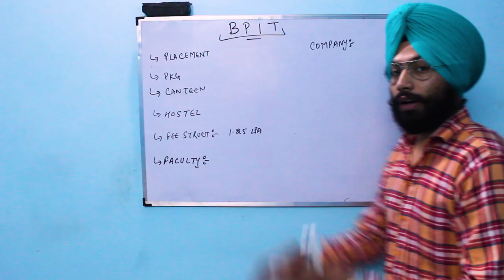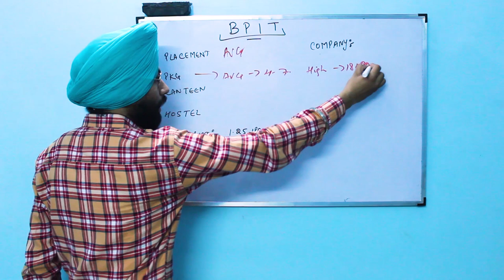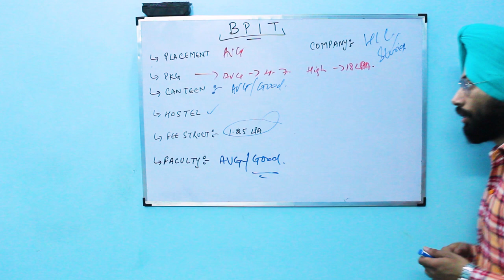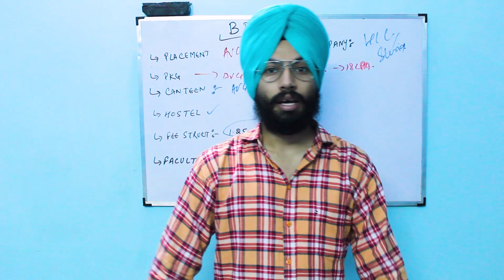BPIT COLLEGE REVIEW||BTECH||GGSIPU COLLEGE||COLEGE REVIEW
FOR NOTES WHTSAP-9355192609